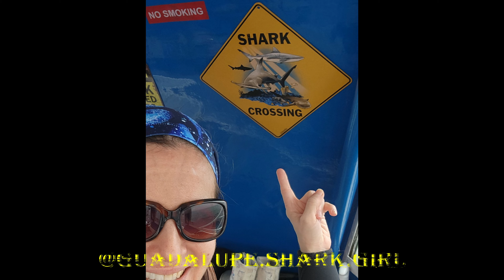Jupiter 2024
Lucky to get some winter sharky action in with Salty Divers on a day the ocean wasn't super angry!